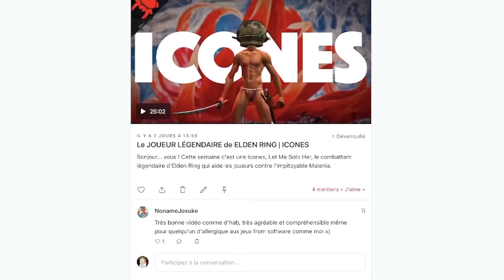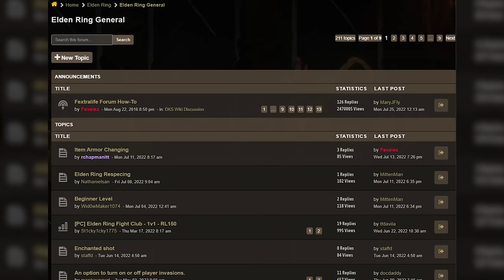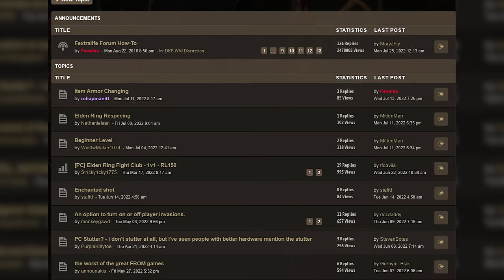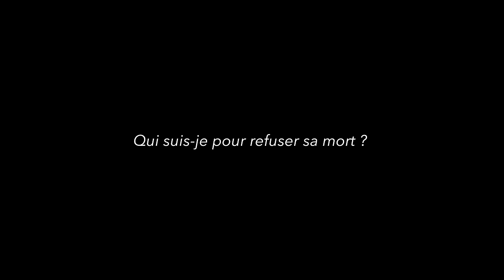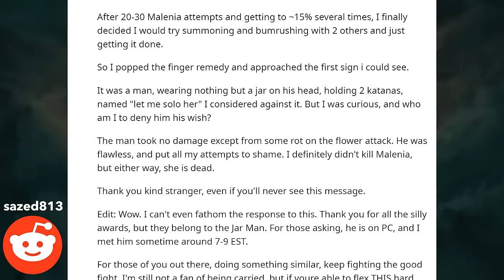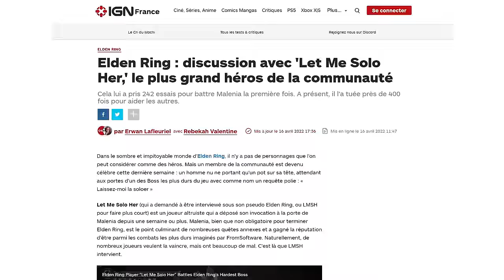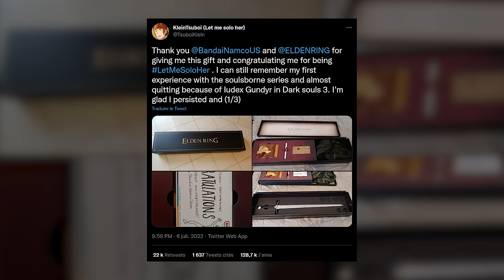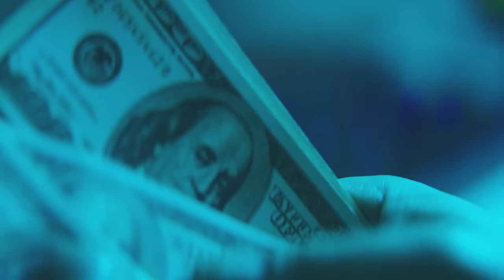Le JOUEUR LÉGENDAIRE de ELDEN RING | ICONES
Elden Ring est le jeu de toutes les passions… et de toutes les promesses. Aboutissement de la formule initiée par From Software avec les Soulsborne. Difficile et pourtant accessible, il est fascinant, intriguant et remplit de mystère. Des mystères que nous nous partageons pour tenter de recomposer cette fresque volontairement éclatée et nébuleuse. Une fresque communautaire dont les auteurs sont non seulement Hidetaka Miyazaki et tous les artistes de From Software mais aussi les joueurs qui font vivre Elden Ring au-delà de son support brut… comme à chaque fois pour un des jeux du studio. Une appropriation qui, par le succès inespéré et colossal du jeu, a pris des proportions inimaginables. Érigeant les simples mortels plus compétents que la masse en véritable légendes du jeu vidéo… tout comme ce joueur qui, les fesses à l’air et un pot sur la tête, a décidé d’humilier l’un des boss les plus compliqués du jeu.

Bonjour… vous, c’est Ico, aujourd’hui nous allons braquer les projecteurs sur l’histoire de Let Me Solo Her.

0:00 Instant Gaming & Patreon
0:33 Introduction
2:28 Mise en contexte
5:29 Qui est Malenia ?
11:27 Vaincre Malenia
16:19 La Naissance d'un héros
21:39 La fin de l'anonymat

Crédits musicaux
On little cat feet - OneShot
Burning Sunset - LISA
Formidable Foe I - Elden Ring
Firelink Shrine - Dark Souls
Invader - Elden Ring
Formidable Foe II - Elden Ring
Malenia, Blade of Miquella - Elden Ring
Hidden skill training - Zelda : Twilight Princess
Eternal City - Elden Ring
Truth and Power - Titan Souls
In case of trouble - BastionCyrus - Octopath Traveler